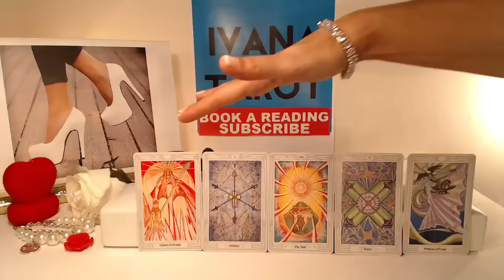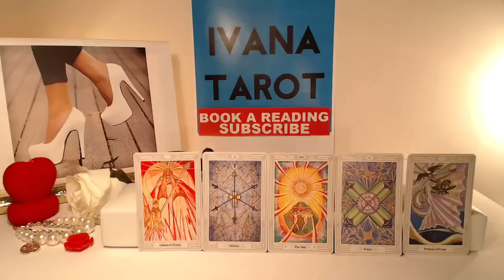Virgo Weekly Tarot Reading for 25 April-1 May 2016 - Ivana Tarot